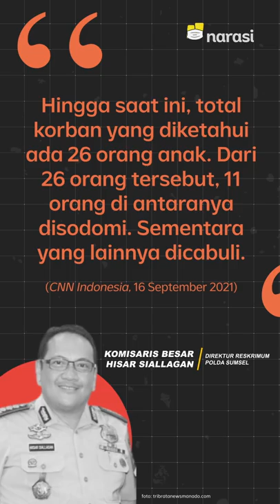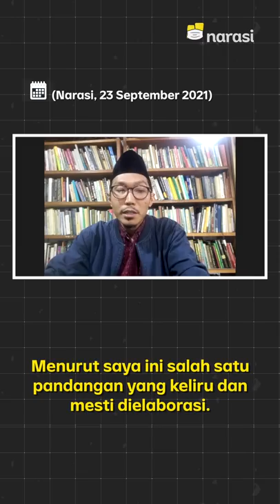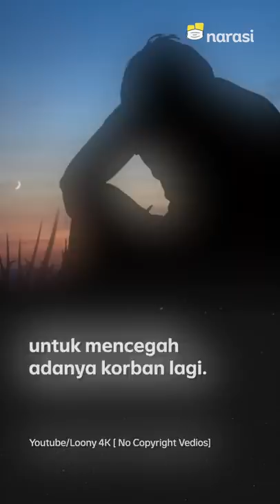Kekerasan Seksual di Pesantren, Bagaimana Agar Tak Terjadi Lagi? | Narasi Newsroom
Kasus kekerasan seksual di institusi keagamaan terjadi lagi, nih. Kali ini, pelakunya seorang guru di salah satu pesantren di Ogan Komering Ilir, Sumatra Selatan. Setidaknya ada 26 santri yang jadi korban pencabulan.⁣

Kasus ini disorot banyak pihak karena kekerasan seksual ini terjadi di institusi keagamaan yang dipercaya bisa memberi rasa aman. ⁣

Miris, ya~⁣

Tapi kenapa kasus semacam ini bisa terjadi?⁣

Menurutmu, apa yang bisa dilakukan biar kasus seperti ini enggak terulang?⁣

(Narasi)